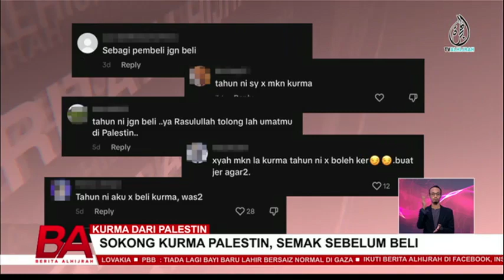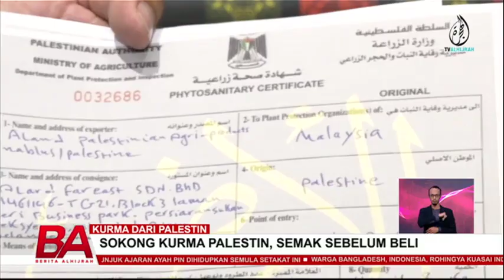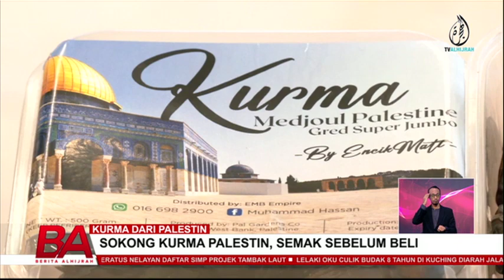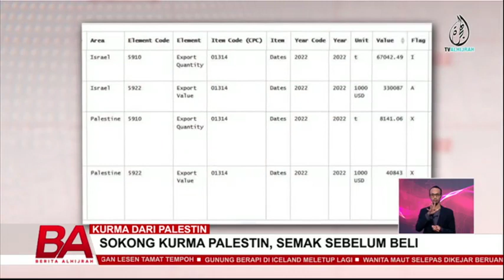KURMA DARI PALESTIN: SOKONG KURMA PALESTIN, SEMAK SEBELUM BELI